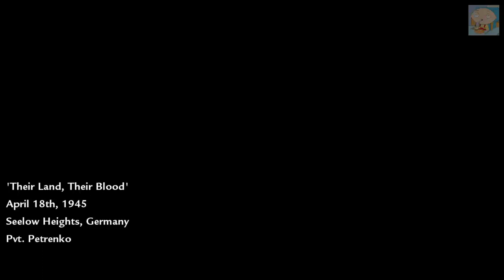Call of Duty 5 World at War - Mission 04 Their Land their Blood - Ab jetz nur noch DeineMutterWitze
Ein Coop-Projekt mit dem guten TiborRelax... Man muss dazu sagen das wir beide, vor allem in diesem Spiel, darauf achte immer recht viel getrunken zu haben... Deshalb der Umgangston...^^
Mit dabei: